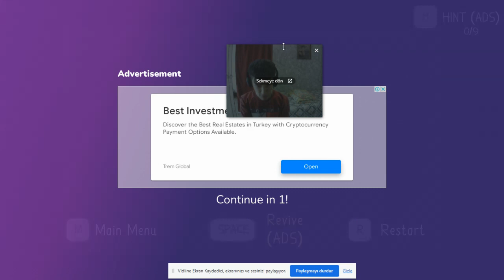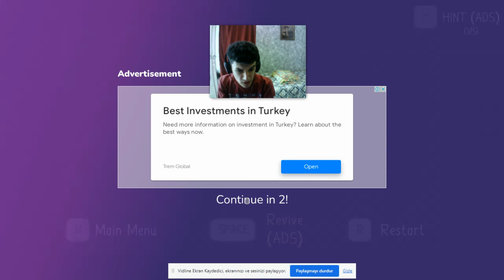LANETLİ RAHİBENİN OKULDAN KAÇTIM - Haunted School 2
Haunted School 2
Haunted School 2 full gameplay